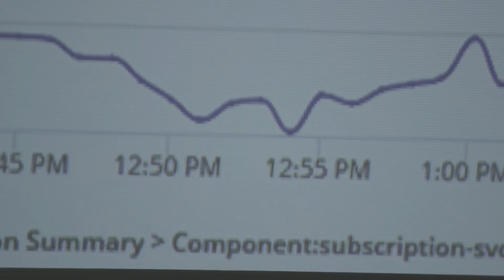Paychex uses Red Hat OpenShift for faster and higher quality deployments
Red Hat OpenShift Container Platform helped Paychex development teams quickly and efficiently collaborate to create new services and updates for customers.